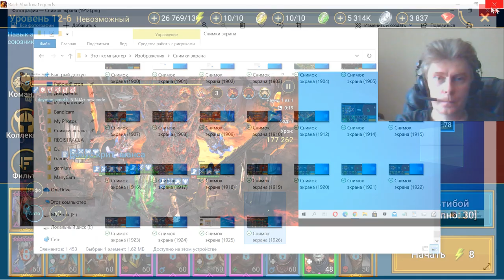Raid Shadow Legends 42 gamium kostandi mmp rpg pc gameplay